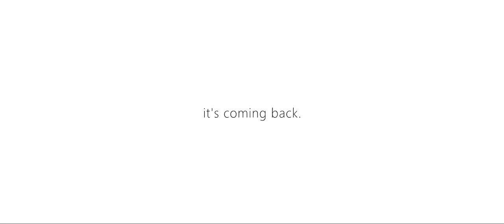Jeff Samuelson | The Second Chapter OFFICIAL Teaser Trailer 2014 [HD]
Our first feature film of 2014! Continue the story of Jeff Samuelson, a resident of North Brookfield, Massachusetts and self-employed carpenter, as he restores the over 150-year-old town house of his home town. Planned for release this summer.

Song: Someday When We're Old by Brandon Patton, available for download